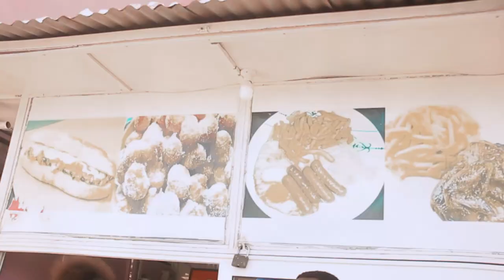B Crazy -Marginal- (Oficial Video) By AP Films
Prod by: Dennis (Favela Beatz)